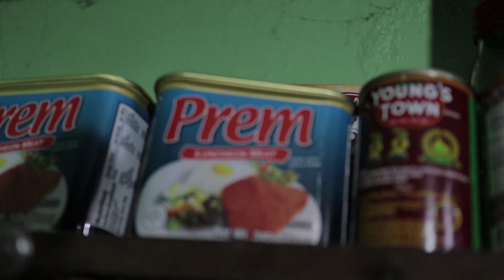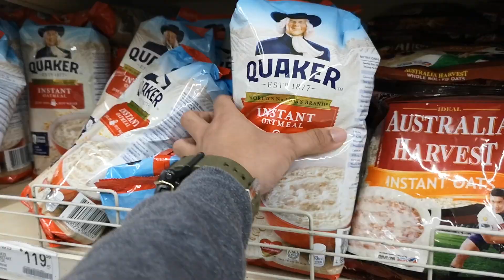i'm being dependent on this..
For Online Coaching:
-subject ''PSS ONLINE COACHING''

I do not claim the copyright of this music.